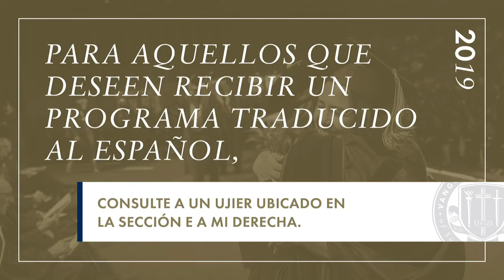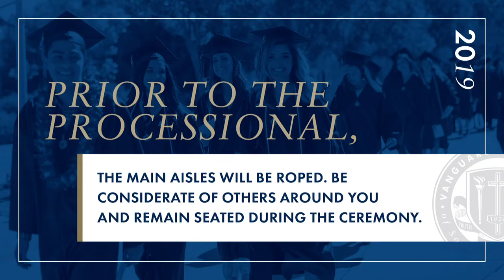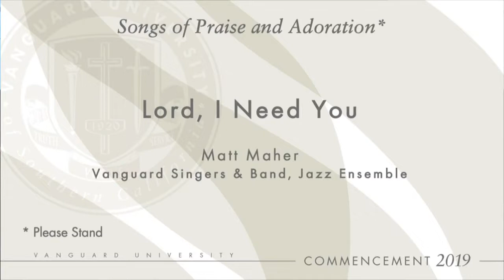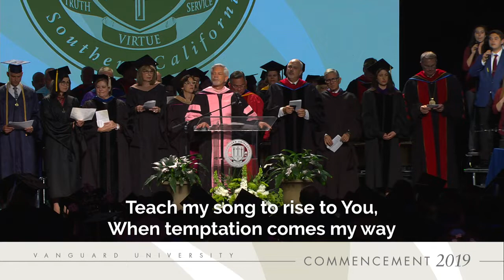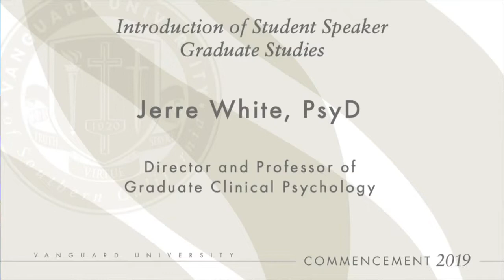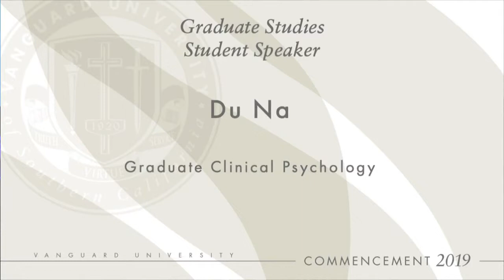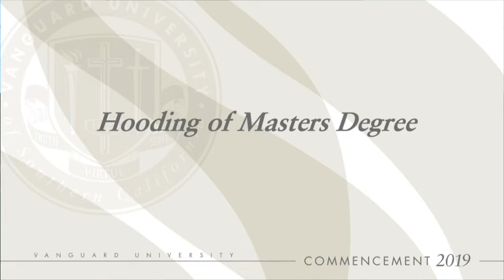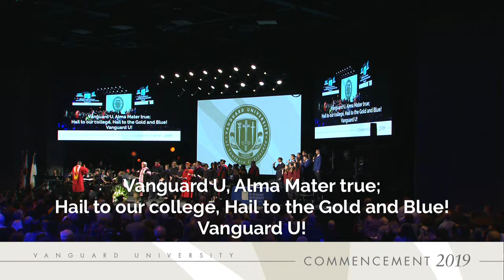20190510 VANGUARD GPS